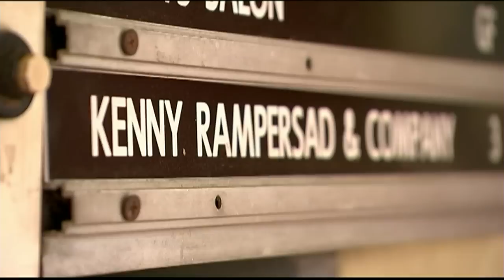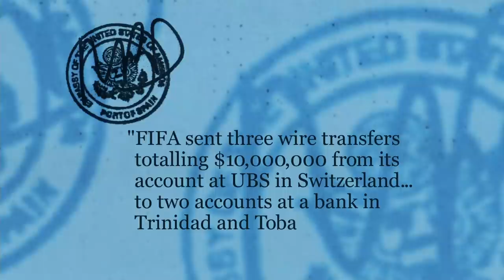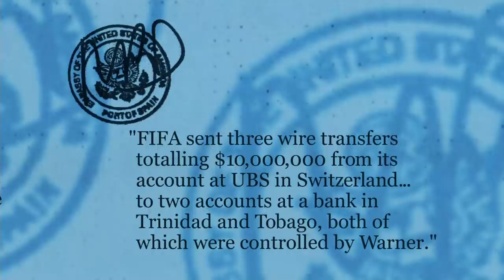Jack Warner: searching for Fifa truth in Trinidad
Former Fifa vice president Jack Warner was involved in rigging the 2010 World Cup, according to American embassy documents obtained by this programme. Mr Warner has denied allegations of taking bribes.